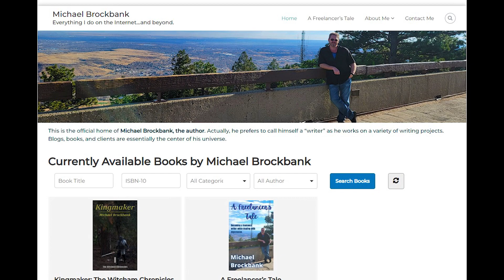Should Authors Have a Blog Ready Before or After Publishing?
When is a good time to build a blog as an author, before or after you publish your first book? In this video, I'll break down some of the benefits of why you would want to start your author blog as soon as possible.

Now, you don't necessarily need an author blog in order to be successful. But think of some of your favorite authors. Do they have websites? I bet the vast majority of them do, and for good reason. It's all about building a community and fan base who are ready to buy your books as soon as they are published.

Of course, you need to cultivate that audience by keeping them in the loop or through blogging about experiences and whatnot. You need to give them a reason to follow the blog outside of just because you have a book coming out soon. And it can take a lot of blogging to attract a large following.

But over the years, I found it incredibly beneficial to have an author blog. Despite WriterSanctuary pulling more traffic, my author blog is what shows front and center when Googling my name.